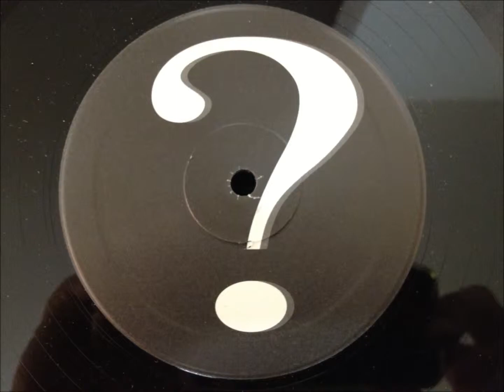Magic Motion - Light My Fire